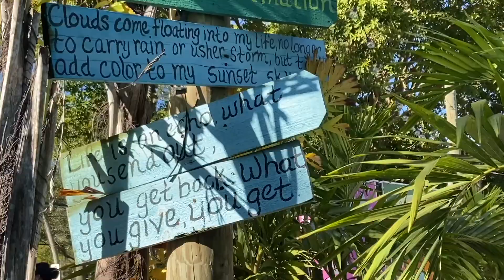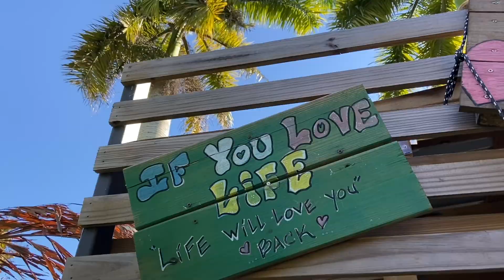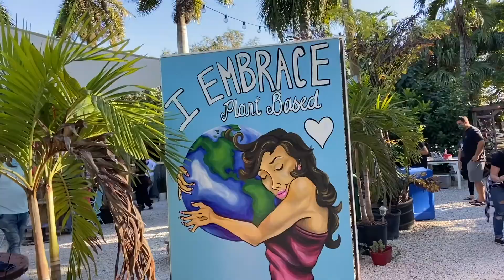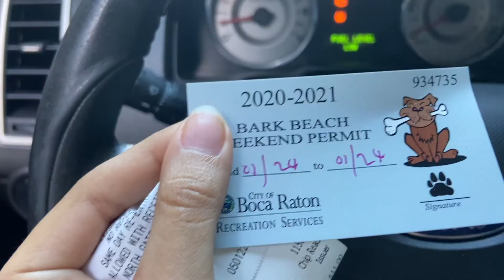VLOG- restaurante hippie vegano/alimentando minha cobra/criando canteiro em casa etc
Restaurante em Miami na Florida - aguacate sanctuary of Love.